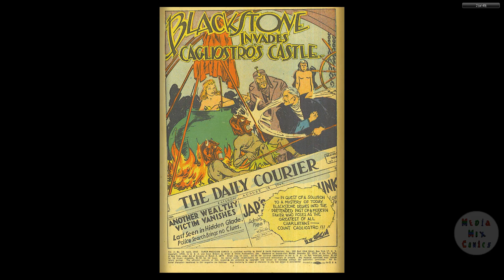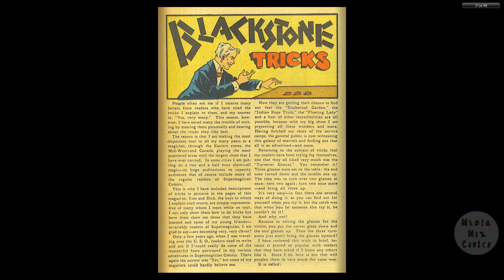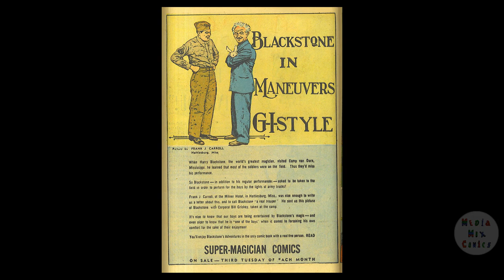Super Magician V03 #12